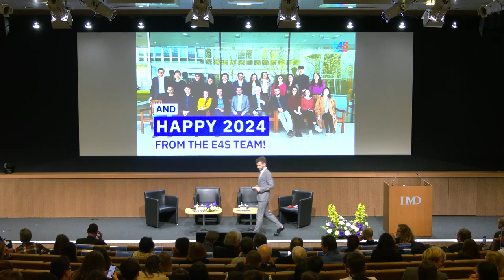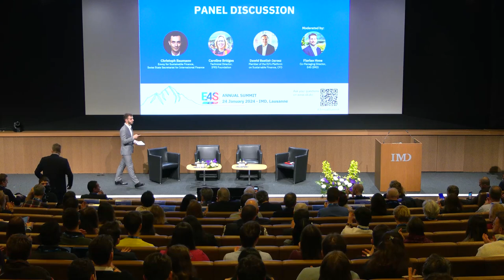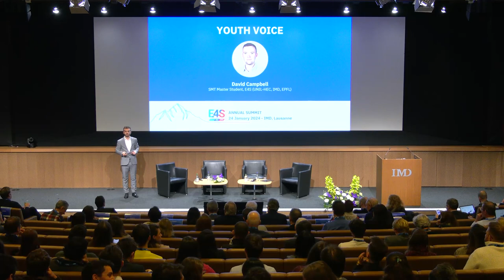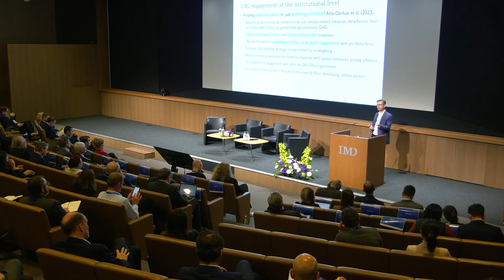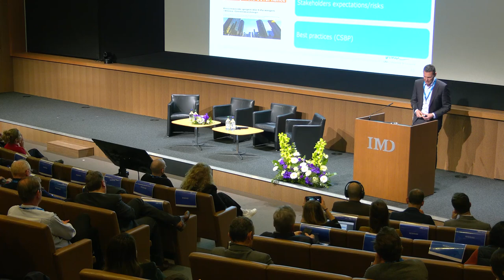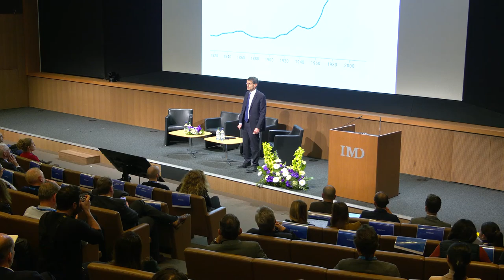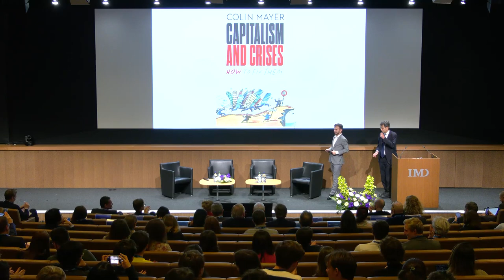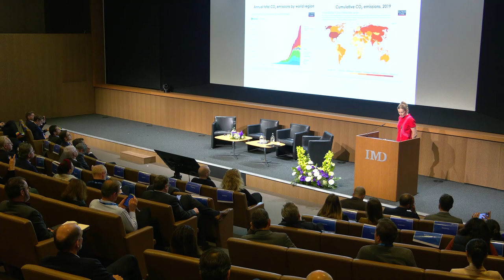E4S Annual Summit 2024: Full Event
The E4S Annual Summit serves as a platform for our community to come together, exchange insights, and chart together the course of a more sustainable future.
This year’s summit focused on two pivotal themes that hold the key to driving systemic change within organizations and across the real economy:

1) Sustainable Finance: the financial sector can play a significant role in advancing the transition towards a more sustainable economy – if capital is allocated appropriately and the underlying risks are holistically assessed. During the Annual Summit, we’ll present the latest research conducted at E4S, as well as engage in thoughtful conversations with experts and actors of the financial ecosystem.
2) Purpose-Driven Governance: Effective governance isn’t just about rules and regulations; it’s about defining an organization’s purpose and aligning it with actions that benefit all stakeholders. Our Summit will explore the latest role of purpose in governance, emphasizing the importance of ethical leadership, transparency, and accountability in societal impact.

This year's program featured:

Opening & Welcome Words
- Yann Costa, Project Manager, E4S
- Jean-Philippe Bonardi, Co-Managing Director, E4S
- Michaël Acklin, Co-Managing Director, E4S

Block 1: Sustainable Finance Regulation
- Alisa Gessler, Scientific Collaborator, E4S
- Caroline Bridges, Technical Director, IFRS Foundation
- Dawid Bastiat-Jarosz, Member of the EU's Platform on Sustainable Finance, CFD
- Christoph Baumann, Envoy for Sustainable Finance, Swiss State Secretariat for International Finance
- David Campbell, Master Student, E4S
- Moderated by Florian Hoos, Co-Managing Director, E4S

Block 2: Purpose-Driven Governance
- Boris Nikolov, Professor, University of Lausanne
- Jean-Luc Chenaux, Professor, University of Lausanne
- Colin Mayer, Emeritus Professor, Oxford University
- Lara Hunziker, Master Student, E4S
- Moderated by Yann Costa, Project Manager, E4S

Closing
- Pascaline Dupas, Professor, Princeton University
- Martin Vetterli, President, EPFL

00:00 : Opening & Welcome Words
15:00 : Sustainability Reporting 101
18:50 : Panel Discussion on Sustainability Reporting
01:01:00 : E4S Student Perspective - David Campbell
01:06:50 : Perspectives: A Podcast by E4S
01:08:40 : Boris Nikolov: ESG - Do Firms Walk The Talk?
01:24:14 : Jean-Luc Chenaux: Corporate Purpose in Law
01:37:00 : Colin Mayer: Capitalism & Crises - How To Fix Them
01:58:24 : Q&A Session
02:09:00 : E4S Student Perspective - Lara Hunziker
02:16:14 : Pascaline Dupas: A Just Transition
02:38:56 : Closing Remarks by Martin Vetterli